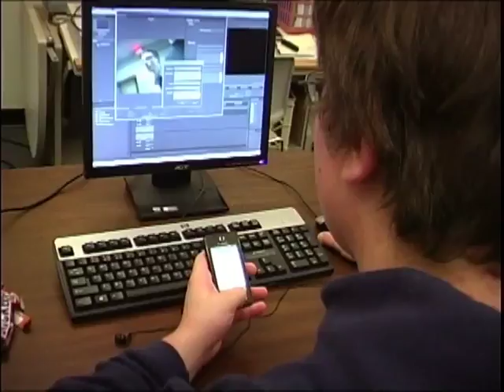Raising the Barr opener 2009 2010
Anthis Career Center students do a second opener for their class project in 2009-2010.